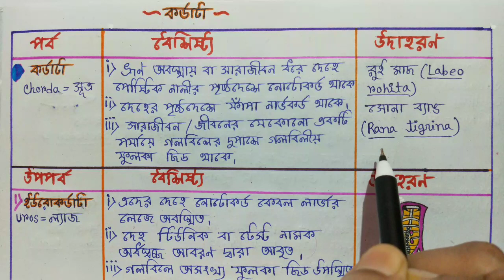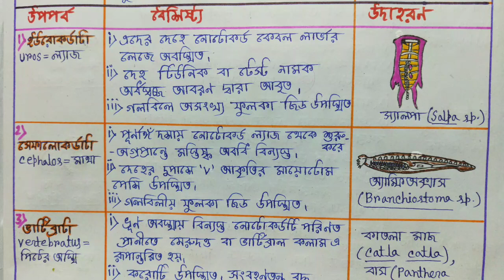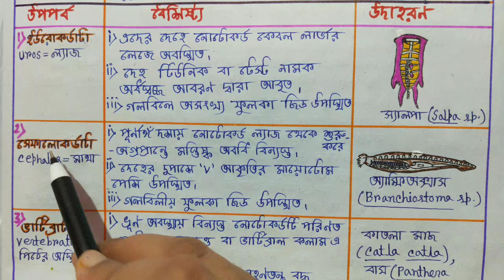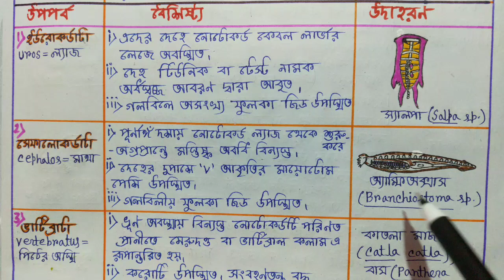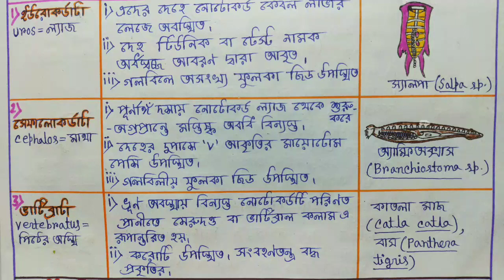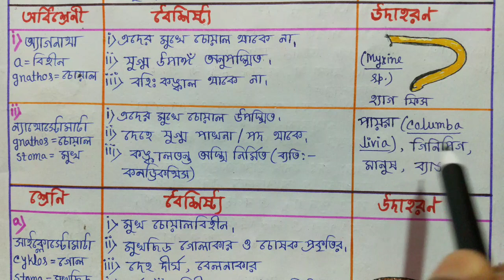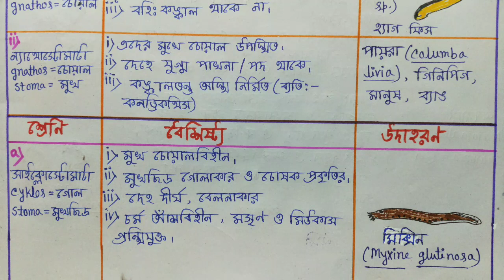Vertebrata | Cephalochordata | প্রাণী রাজ্যের শ্রেণিবিন্যাস | Chordata Classification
In this video I discuss about vertebrata cephalochordata urochordata cephalochordata and vertebrata chordata classification life science class 9 chapter 1 in bengali life science class 9 in bengali class 9 life science chapter 1 in bengali class 9 life science chapter 1 in bengali question and answer 2020 in Bengali language in a very very easy manner.

Here you will get all the subject matter of Life Science, Biology, Physical Science and Mathematics in bengali language. I hope this video will help you to understand the subject matter very easily.

Queries Solved :
1. Chordata classification.
2. Urochordata, cephalochordata and vertebrata.
3. Question and answer.